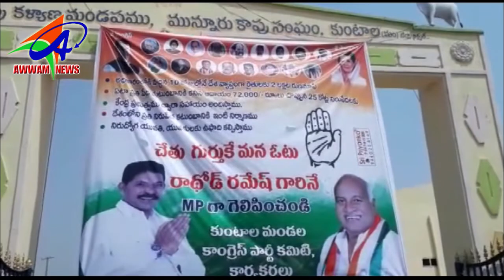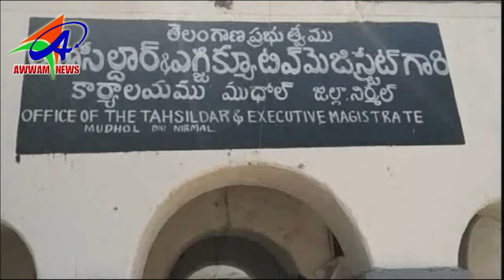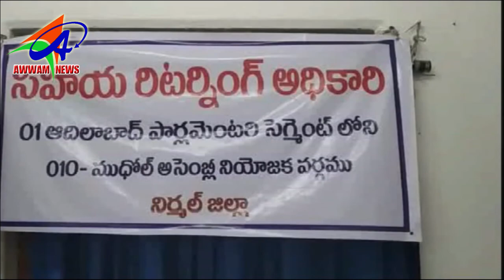AWWAM TELUGU NEWS BHAINSA 29 03 2019